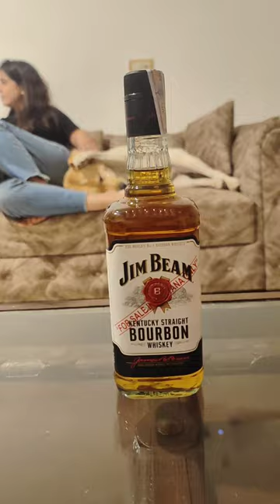Scotch vs Dog